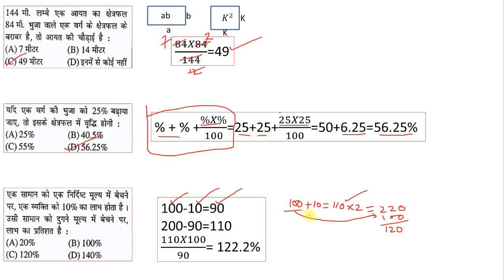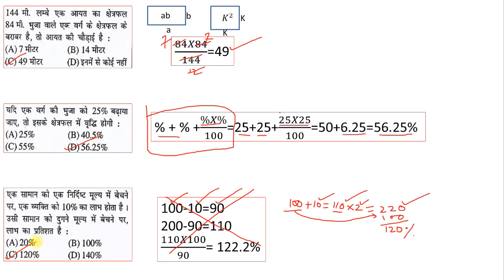Fastest Fast 2a Sl 5 1